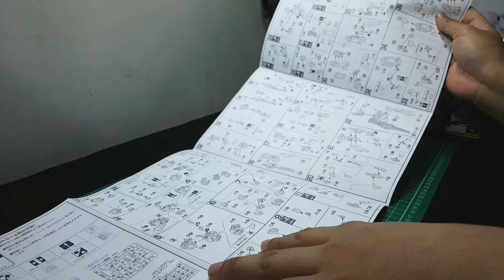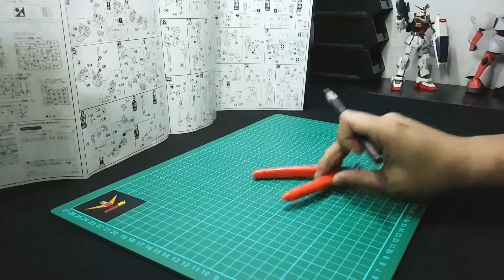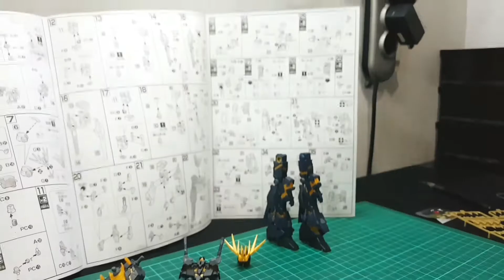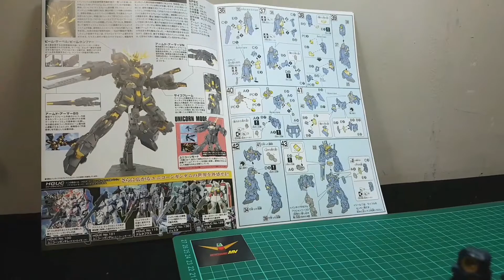FAST BUILD HG RX-0 UNICORN GUNDAM 02 BANSHEE [DESTROY MODE]